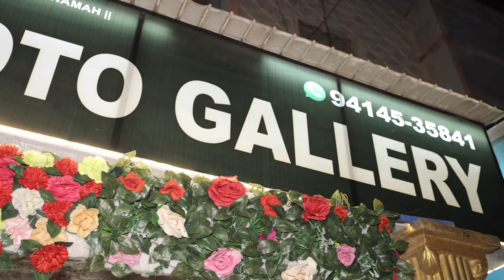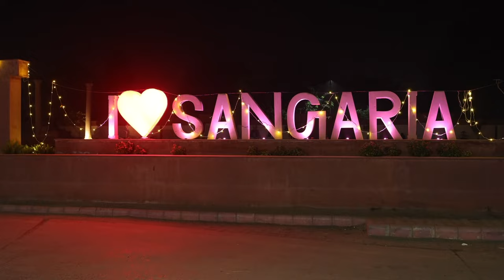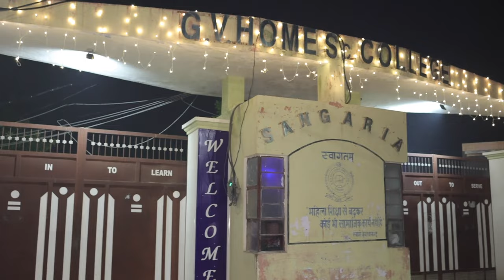Parbhat Pheri Day 4 Gurudwara Singh Sabha Sangaria 13-11-2023 Aman Photography Sangaria